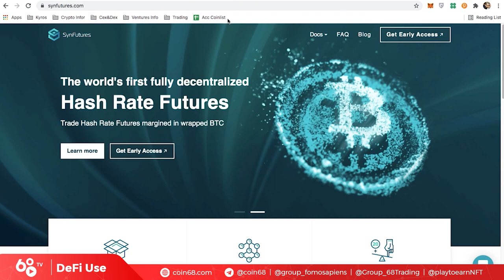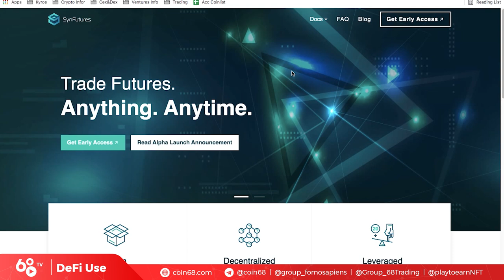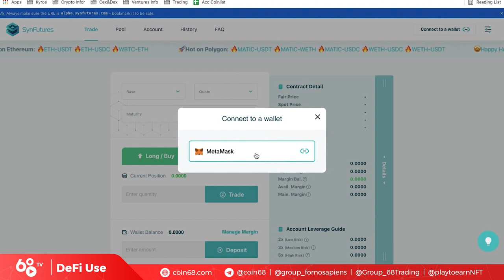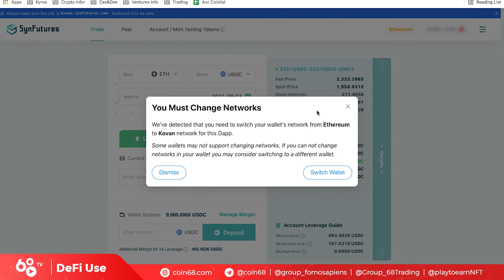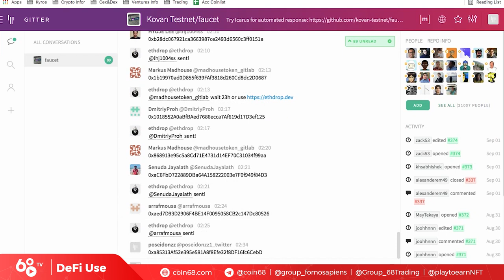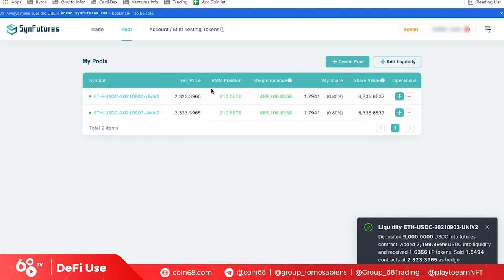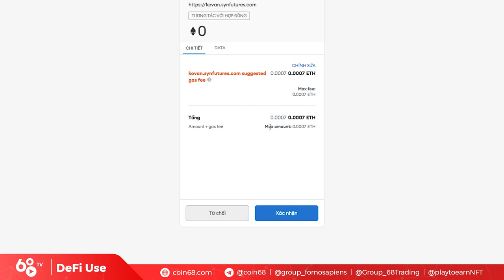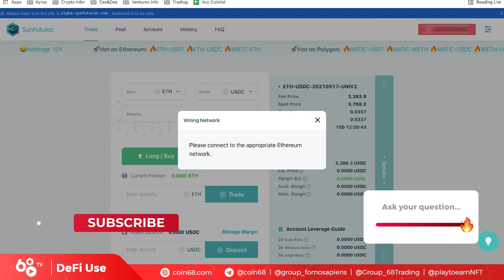DeFi Use: Trải nghiệm SynFutures - Nền tảng giao dịch phái sinh tiềm năng, cơ hội nhận airdrop khủng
Trải nghiệm SynFutures - Nền tảng giao dịch phái sinh tiềm năng

Giao dịch phái sinh là một phần cực kỳ quan trọng của thị trường tài chính, đặc biệt là trong thị trường crypto, với nhu cầu cực kỳ cao của các trader.

Mặc dù chúng ta đã có các sàn giao dịch phi tập trung (DEX), nhưng giao dịch phái sinh phi tập trung lại là một mảnh đất màu mỡ chưa được khai phá nhiều. SynFutures là một dự án hướng đến mảnh ghép này.

Trong video ngày hôm nay, hãy cùng Coin68 tìm hiểu và trải nghiệm SynFutures, cũng như cơ hội nhận được airdrop trong tương lai.

SynFutures là gì?

Chứng kiến sự tăng trưởng của các sàn giao dịch phi tập trung, nổi bật là Uniswap. Lấy cảm hứng từ xu hướng này và nhận ra được tiềm năng của giao dịch phái sinh. SynFutures đã kết hợp hai yếu tố và cho ra mắt sàn giao dịch phái sinh phi tập trung.